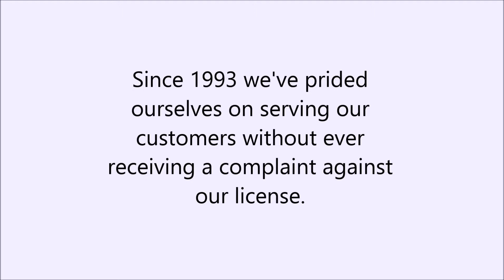Sinkhole Repair in Spring Hill, FL - Thunder Bay Builders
We provide all of the services you need to get your property looking amazing, inside and out. Our main focus is sinkhole repair and we are proud of the work we do.  We'll have any surface leveled out as if nothing ever happened. Our sinkhole services are top-notch, and we're sure you'll think so too!

On top of that, we provide whole home construction and renovation. We start with good foundations and underpinning, and build up from there. Once the building is sturdy, we also fabricate custom cabinetry, pave driveways and more. Whether you're looking to build, or renovate, we have some of the best tile and grouting specialists to upgrade the style and feel of your home.

If you and your house have been through a disaster, we can also help you with our buildbacks to get your house back to a livable condition, with any of the niceties you would like. We also offer insurance claim consulting to help ease you through any natural disaster.

Thunder Bay Builders in Spring Hill, FL - for the best sinkhole repair in town